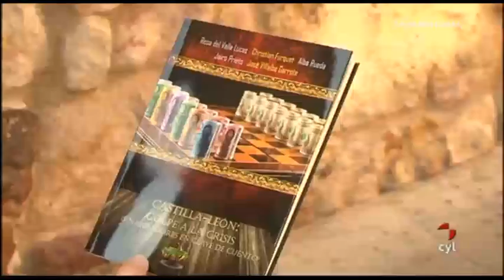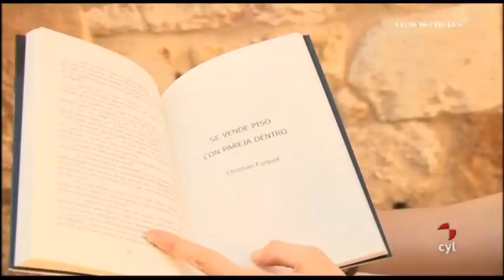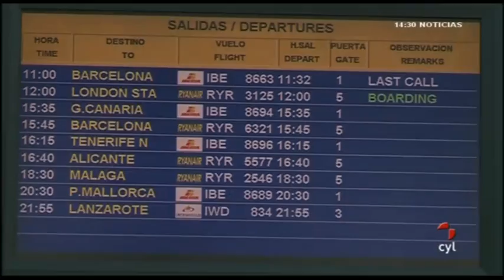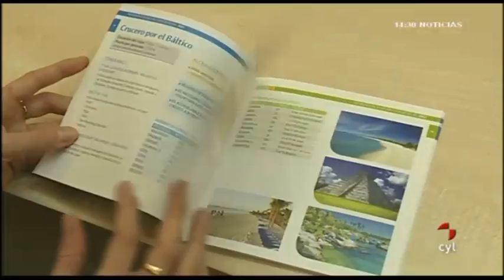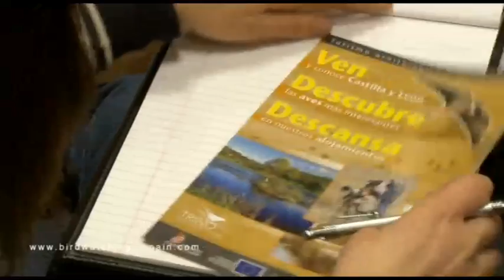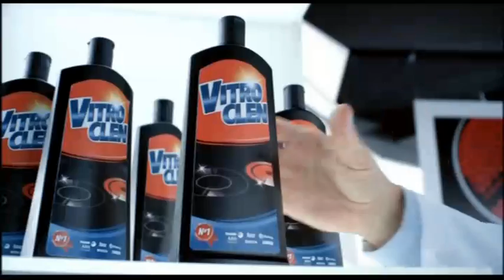EXTRA CASTILLA Y LEÓN - Mañana 06/06/2012